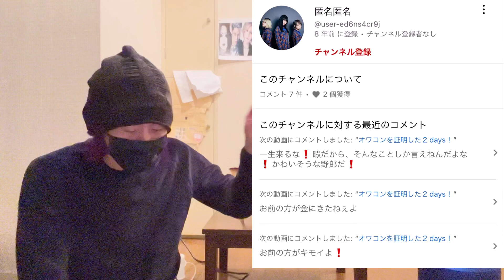売れなかったバンド！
今回のタイトルは、売れなかったバンドにしました。
久しぶりにコメント紹介もあります。

(茶番野郎！)

(松浦超え！)

(己龍のパクリ！)

(ぼったくりプラン発動！)